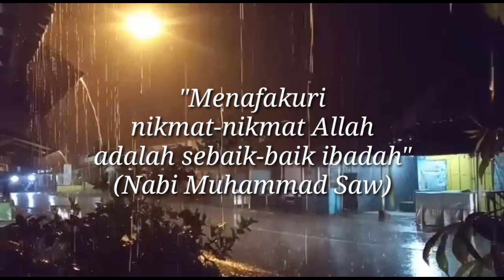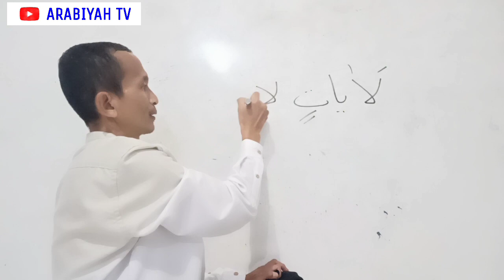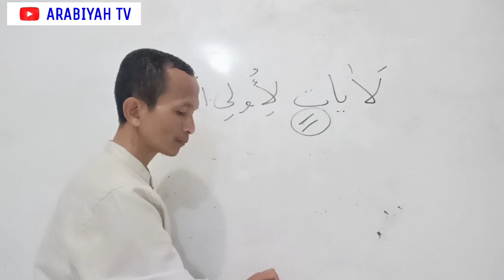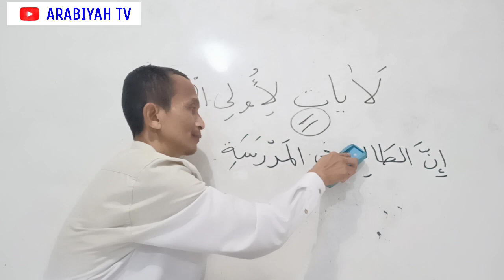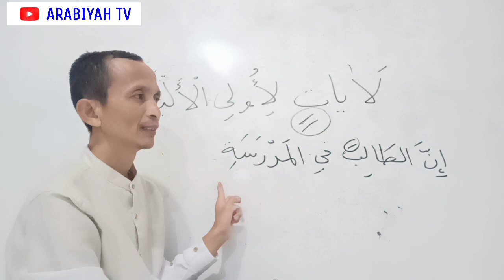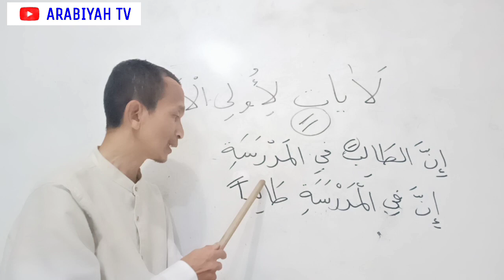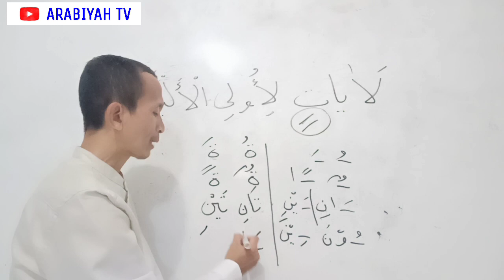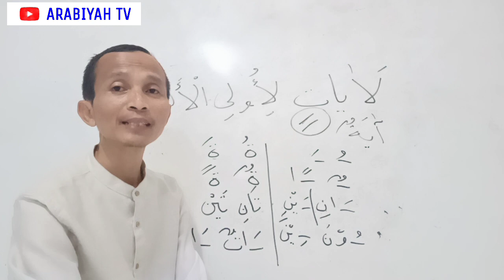Isim INNA Kok Dibaca LA AAYAATIN, Bukan LA AAYAATAN || Kajian Nahwu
Ulasan tentang penjelasan mengapa Isim Inna dibaca La AAYAATIN, bukan La Aayaatan.